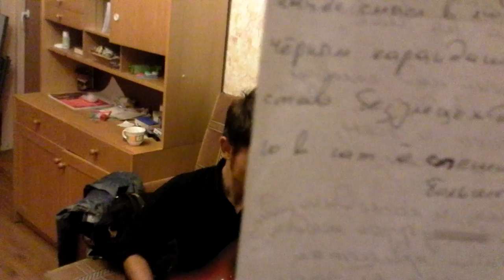09-28-2011 - стихи Игоря Смирнова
сыгралось, прочиталось и снялось по случаю

Россия, 2011

Александр "Говнопанк" - бас
Сергей "Хуй" Шпак - гитара
Евгения - клавиши
Игорь Смирнов - стихи
Алексей Рафиев - прочитал стихи и камеру включил
видеокамера - сняла и картинку, и звук (я особо не следил за сим на этот раз - новый для себя материал озвучивал и концентрировался на словах и звуке, а не видеоряде).

вот эти стихи Игоря Смирнова прочитались:

рыба,бутылка вина,краюха хлеба, чай эл грей
ты не ходишь в церковь ю в гат ё спешиал вэй
пипл а стренж,кажутся уродливыми если ты один
если вокруг всё обёрнуто в бетон и в ковролин
ты дошёл до ручки,потайные двери открылись плавно
тебе стало не нужно то ,что было совсем недавно
посмотрев в зеркало ты забыл себя через пять минут
увидев небо ,ты не видишь как в твою сторону плюют
найдя смысл в любой ничтожности в каждой коряге
чёрным карандашом ты выводишь брильянт на бумаге
став безумцем для других ты не остался один в итоге
ю в гат ё спешиал вэй ,тебе не нужно больше искать иголку в стоге.

Игорь (автор стихов) уже много лет живёт в Голландии... я заменил его буржуазную "бутылку вина" на нашу среднестатистическую "бутылку пива"...:)))